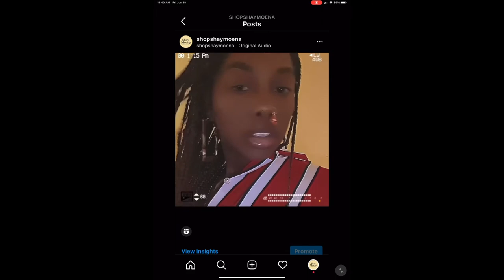INTRODUCING OUR NEW SIAMESE CAT TO OUR DOG| NEW NOSE CUFFS AND CRYSTAL RINGS (SHOPSHAYMOENA.COM)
Holaaaaa my eco babiesss so we just got a new cat her name is Penny and we have our dog Lola that we got from the snail a shelter they loveeee each other.

Shopshaymoena.com